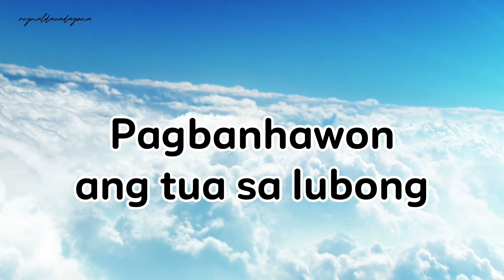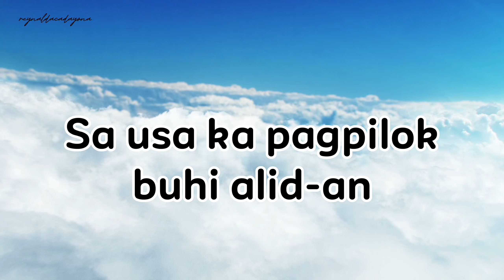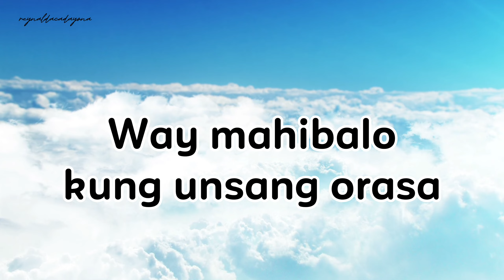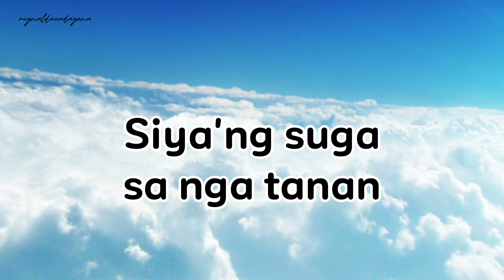Nagsaad Ang Ginoo Nga Mubalik Siya | Asidors